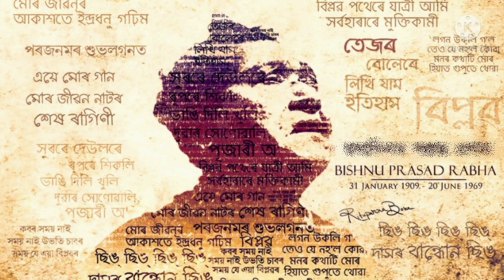Bishnu Prasad Rabha | Rabha Divas Special | Tumi Guru Kola Guru | Tumi Hubakh Song Whatsapp Status